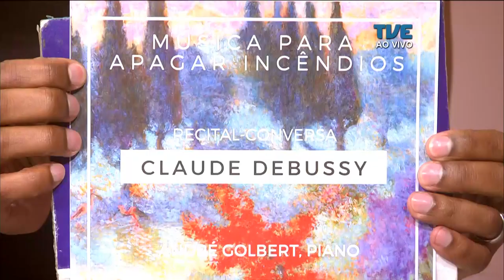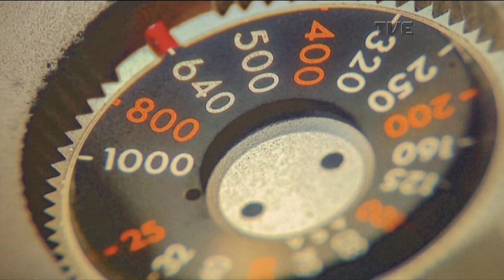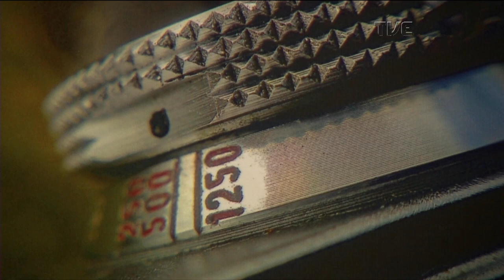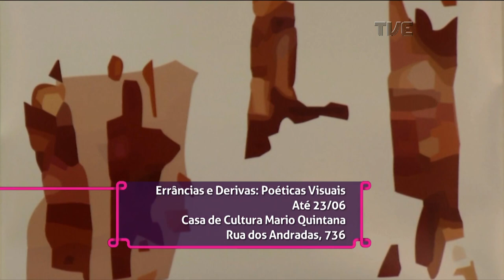ESTAÇÃO CULTURA 11/06/19